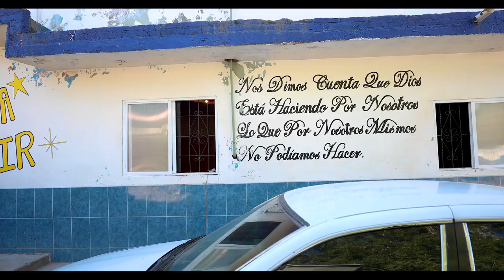MAZATLAN MEXICO DUCK HUNTING ("HONEYMOON DUCK HUNT")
After a decade-and-a-half, this GetDucks' Mexico duck hunt has become absolute legend. The duck hunting is absolutely amazing. With an abundance of blue-winged teal, green-winged teal, cinnamon teal, northern shovelers and more. Morning hunts are fast-paced, pure fun. And leave the waders at home, they'll not be needed here. Pack your flip flops and bathing suits instead. Reknowned as the "honeymoon duck hunt," guests stay among Mazatlan's beautiful golden zone resorts. Perfectly safe, great restaurants, world-class hospitality, plenty activities for both non-hunters and hunters alike to enjoy. Peak hunting periods are January through mid-March. Anyone that says weather conditions have to be miserable just ain't doing it right. The weather here's always perfect south of the border. Grab your sweetheart, pack some sunscreen, and let's go duck hunting!